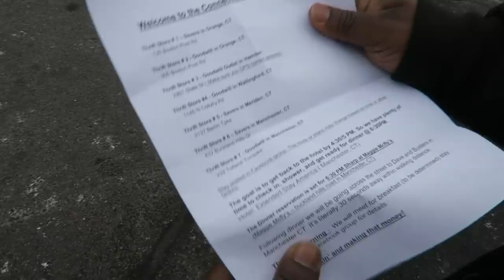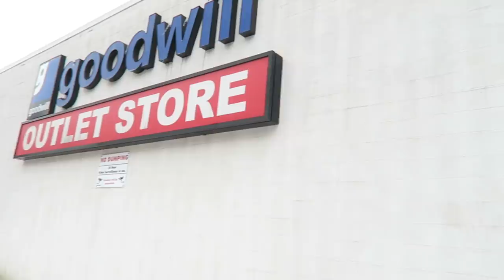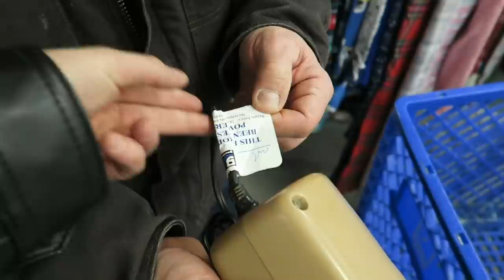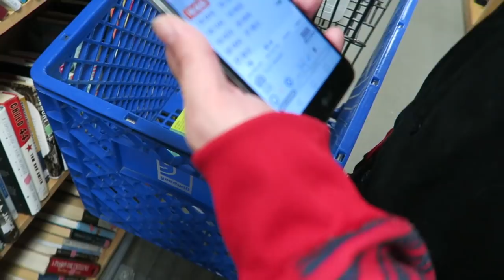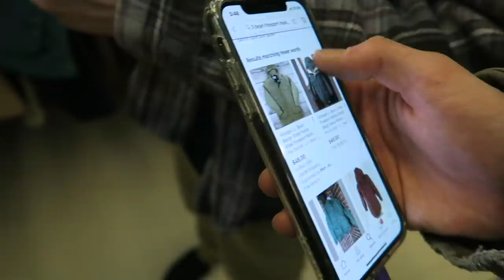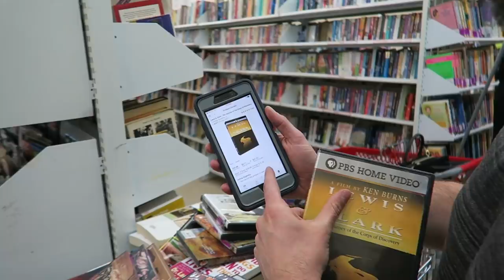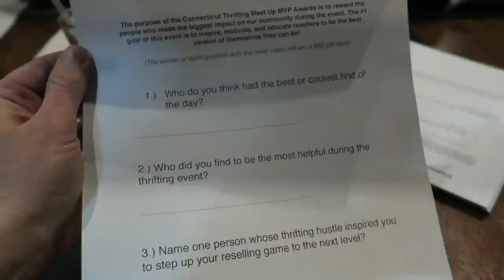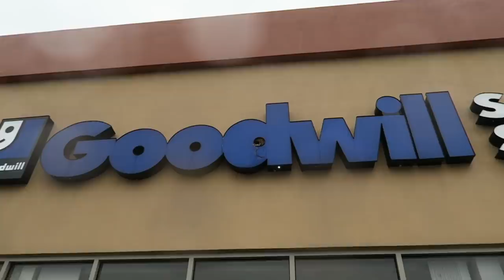🔴 Sourcing From Thrift Stores with 30 Resellers to Sell on eBay & Amazon!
📺 LEARN THE BEST PRODUCTS TO SELL ON EBAY!
👋 About this channel : My name is Steve and this channel is dedicated to helping others to make money online. Over the last 5 years I have been learning and sharing with thousands of people how to make money selling on eBay, selling on Amazon FBA, strategies for earning an extra income stream, and tips for creating a life of freedom and happiness. I look forward to connecting with you on the channel!